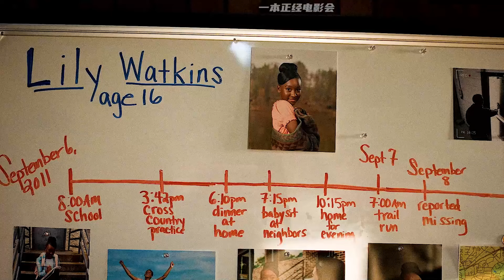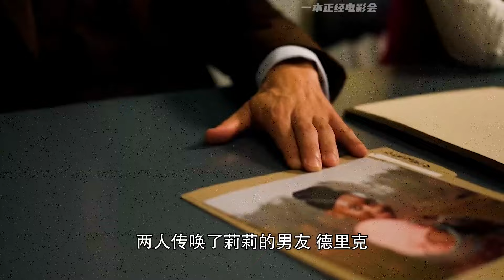2024年最新悬疑美剧《神探特伦特》第4集：5个持枪歹徒里应外合，劫持50多名宾客抢夺巨额财产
2024年最新悬疑美剧《神探特伦特》第4集：5个持枪歹徒里应外合，劫持50多名宾客抢夺巨额财产